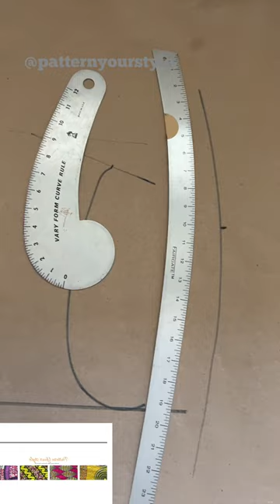Pattern Drafting Rulers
Fairgate 12" Vary Form Curve Ruler #12-112 Fashion Designer's Ruler  Made in The U.S.A.

Fairgate Vary Form HIP Curve Rule 12-124 by GOLDSTAR

Fairgate Fashion Designers Ruler Kit - Part # 15-102 (Inches) Made in The USA

These toolsare needed in your patternmaking Journey

A 12 inch Vary Form Curve would refer to a specific size of this tool, with a length of 12 inches. It can be used for drawing and measuring curves that are up to 12 inches in length. The flexibility of the Vary Form Curve allows for smooth and accurate curves to be created, which can be useful in a variety of design and pattern-making applications
French curve rulers are utilized in the fashion industry for pattern drafting. Pattern drafting involves the creation of pattern pieces, such as necklines, hip lines, shoulder lines, and armhole curves, by taking measurements from either a person or a dress form. To purchase these rulers on Amazon, please refer to the links provided below.